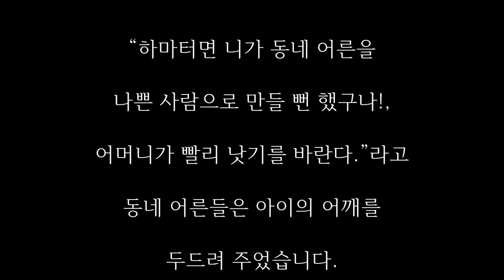충남 서산 노인들에게 해마다 천일염을 두고간 남자의 정체?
해마다 명절이 되면..
충남 서산 일대에 사는 독거노인들 집 수십 채 앞에는 맑은 천일염 30킬로그램 들이 포대가 놓여 있곤 했다.
13년째다.
아무도 누군지 몰랐다.
지난해에 ‘범인’이 잡혔다.
“나 혼자 여러 해 동안 소금을 나르다 보니 힘이 들어서.. ”
읍사무소에 맡기겠다고 소금을 트럭에 싣고 그가 자수했다.
강경환(50). 충남 서산 대산읍 영탑리에서 '부성염전'이 라는 소금밭을 짓는 소금장수다.
그런데 보니, 그는 두 손이 없는 장애인이 아닌가.
손 없이 염전을..?
또 서류를 살펴보니 그는 7년 전까지 그 자신이 기초생활수급자였던 빈한한 사람이 아닌가..
자기 앞가림하기도 바쁜 사내가 남을 돕는다..?
소금장수 강경환은 사건이 발생한 연월일시를 또렷하게 기억한다.

1972년 12월 24일 오전 9시 40분..
1959년생인 강경환이 초등학교 마지막 겨울방학을 맞 은 6학년, 나이는 13세였다.

서산 벌말에 살던 강경환은 해변에서 ‘안티푸라민’ 통을 닮은 깡통을 발견했다.
나비처럼 생긴 철사가 있길래 그걸 떼내 가지고 놀겠다는 생각에 돌로 깡통을 두드려댔다.

순간 앞이 번쩍하더니 참혹한 현실이 펼쳐졌다..!
안티푸라민이 아니라 전쟁 때 묻어놓은 대인지뢰,속칭 발목지뢰였다...

폭발음에 놀란 마을 사람들이 집으로 달려와 경환을 업고 병원으로 갔다
사흘 뒤 깨어나 보니 손목 아래 두 손이 사라지고 없었다 !

노래 잘해서 가수가 꿈이었던 소년의 인생이 엉망진창이 된 것은...

피를 너무 흘려서 죽었다고 생각했던 소년이 살아났다.

하지만 “남 보기 부끄러워서” 중학교는 가지 않았다.

대신에 그 뒤로 3년 동안 경환은 집 밖으로 나가지 않고 어머니가 밥 먹여주고, 소변 뉘어주며 살았다고 했다.

소년은 고등학교 갈 나이가 되도록 그리 살았다.
인생.. 포기했다.

“어느날 외할머니께서 돌아가셨어요.
어머니가 친정에 가셨는데, 오시질 않는 겁니다.
배는 고 프지…
결국 내가 수저질을 해서 밥을 먹었어요.”

3년만이었다.
석달 동안 숟가락질 연습해서 그 뒤로 스스로 밥을 먹었다.

스스로 밥을 먹고 스스로 혁대를 차게 되었다고 해서 인생이 완전히 바뀐 건 아니었다.

“모든 게 귀찮아서 농약 먹고 죽으려고 했다.
'열일곱 살 때부터 주막에 출근했다'고 말했다.

아침 10시에 출근해서 밤 12시에 퇴근했어요.

“ 주막에 친구들이 많이 있으니까, 술로 살았죠.”
어느날 유인물이 하나 왔길래 무심코 버렸다가

“아침에 유인물을 보니까 정근자씨라고,팔 둘이랑 다리 하나가 없는 사람이 교회에서 강의를 한다는 거예요.

가서 들었죠.
"야, 저런 사람도 사는데, 나는 그 반도 아닌데, 이 사람같이 못 살라는 법 없지 않나...”
강경환은 편지를 썼다.
“나도 당신처럼 잘 살 수 있나.”

답장이 왔다.
너도 나처럼 잘 살 수 있다고..
아주아주 훗날이 된 지금, 강경환은 이렇게 말한다.

“손이 있었다면 그 손으로 나쁜 짓을 하고 살았을 거 같다.
손이 없는 대신에 사랑을 알게 되고 마음의 변화를 갖게 되고, 새롭게 살게 되었다.”

대한민국에서 장애인으로 산다는 것. 강경환은 훌륭하게 그 방법을 찾아냈다.

술을 끊고, 일을 하기 시작했다.
삽질을 익히고, 오른쪽 손목에 낫을 테이프로 감고서 낫질을 하며 아버지 농사일을 도왔다.
지독한 가난한 집이였다.

1994년,
아버지 친구가 그에게 물었다.
"너 염전 할 수 있겠냐?"

이미 1987년 교회에서 사랑을 만나 결혼한 가장이었다.
하겠다고 했다.
피눈물 나는 삶이 시작됐다.
농사 짓는 삽보다 훨씬 무겁고 큰 삽을 ‘손 몽둥이’로 놀리는 방법을 익히면서 해야했다.

정상인만큼 일하기 위해 밤 9시까지 염전에 물을 대고, 새벽까지 소금을 펐다.
하루 2시간 밖에 잠을 자지 못했지만 보람으로 일을 했다.
'노력도 노력이지만, 인내라는 게 그리 중요하다는 걸 깨 달았다.'
1996년 그 와중에 그의 머리 속에 남을 돕겠다는 생각 이 떠올랐으니..
손을 잃은 대신에 얻은 사랑을 실천하는 방법이라고 했다.

“소금 한 포대가 1만원 가량 하는데, 여기에 1000원을 떼서 모았죠.

그걸로 소금을 저보다 불행한 사람들에게 주는 겁니다.”

한 해도 빠지지 않고 올해까지 14년째다.

한달 월급 받고선 고된 일 마다하고 도망가 버리는 직원들 대신에 부부가 직접 염전을 지으며 실천하고 있는 일이다.

아산의 한 복지단체를 통해 소록도에 김장용 소금을 30포대씩 보내는 것도 빠지지 않는다.

강경환 그는 말했다.

“조금만 마음을 가지면 되는 겁디다.
소금 한 포대 팔아서 1000원 떼면, 5000포대면 500만원이잖아요.

하나를 주면 그게 두 개가 되서 돌아오고, 그 두 개를 나누면 그게 네 개가 되어서 또 나눠져요.
연결에 연결, 그게 사는 원리지요.”

그 나눔과 연결의 원리에 충실한 결과, 2001년 그는 기초생활수급자 꼬리표를 뗐다.

작지만 아파트도 하나 장만했다.
그리고 그는 곧바로 시청으로 가서 자발적으로 기초생활수급자 신분을 포기했다.

수급자 수당 30만원이 날아갔다.
장애인 수당도 포기했다.
6만원이 또 날아갔다

“나는 살 수 있는 길이 어느 정도 닦아졌으니까, 나보다 더 어려운 사람 주라”고 했다.

하지만 여전히 그는 어렵다.
염전도 남의 염전을 소작하고 있고, 여고생인 둘째딸 학비도 버겁다.

손을 내밀라고, 보이지 않는 사랑의 손을 내밀라고. 작년에는 ‘밀알’이라는 자선단체를 만들었다.

혼자서 하기에는 버거운 일.
그래서 마음 맞는 사람들을 모아서 불우한 사람들을 더 도우려구요..

“한 30억원 정도 모았으면 좋겠는데..
그러면 마음놓고 남 도울 수 있잖아요.
지금은 형편이 이래서 돕고 싶어도 어렵고….”

오늘도 부부가 소금밭에 나가서 소금을 거두는데,손 없는 남편이 능숙하고 진지한 몸짓으로 소금을 모으면 아내는 얌전하게 삽으로 밀대에 소금을 담고, 남편이 그 밀대를 ‘손몽둥이’ 로 밀어 소금창고로 가져가는 것이다.
그 모습.. 실로 장엄(莊嚴)했다.
그리고..
너무 '아름다운 마음'을 보았다.
당신 같은 분과 이 지구상에서 함께 호홉하고 있음이 행복합니다
더불어 산다는 것이 바로 이렇게 사는 삶이거늘..